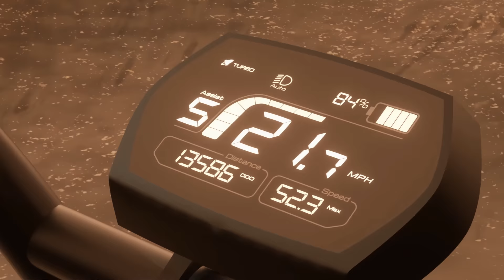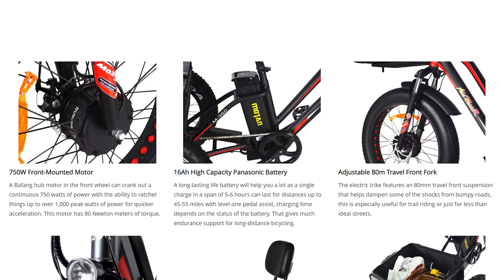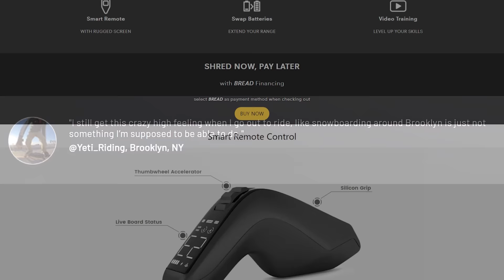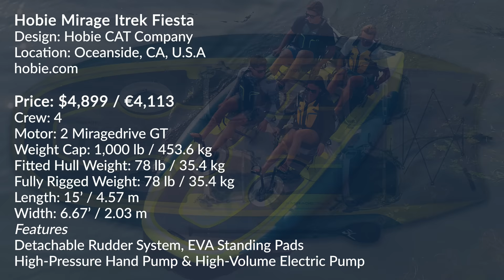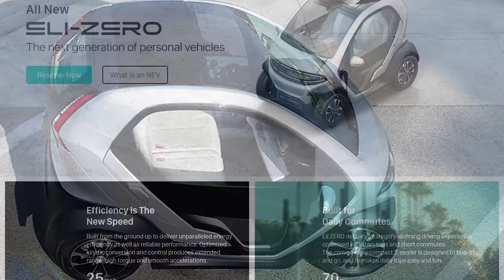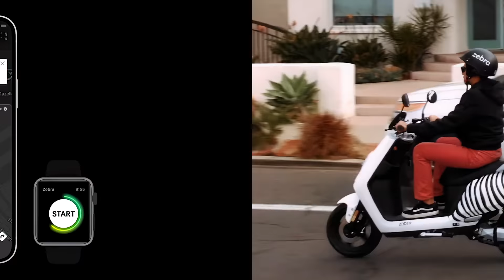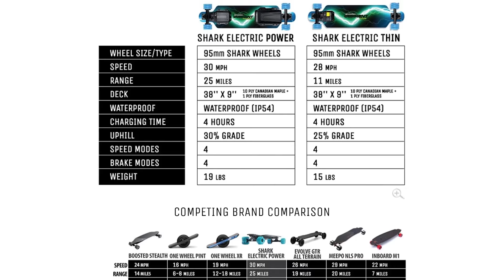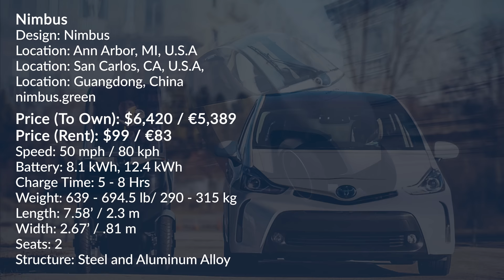10 MOST INNOVATIVE PERSONAL TRANSPORTS AVAILABLE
This video features 10 of the most innovative personal transports available.
For most people, a car, a bike, or even just the two legs they're born with will be enough to get them around. However, for some of us, the personal transport methods that are currently available just won't cut it. Fortunately for them, the industry has been making massive breakthroughs and innovations that strive to completely redefine how we make our way around.
Here are ten examples of personal transports that'll completely change the way you think about travel.

➤ Featured Personal Transports
00:00 Intro
00:32 Motan M-350 P7 Electric Trike
01:44 LYNX Electric Scooter 4.0
02:57 Aquanaut 270
04:08 Summerboard SB1 and SBX
05:27 Hobie Mirage Itrek Fiesta
06:45 Eli Zero Electric Vehicle
eli.world
07:40 Aspadz Cavet
08:59 Zebra ZX2
10:13 Sharkwheel Electric Power and Thin
11:58 Nimbus Electric Transport
nimbus.green